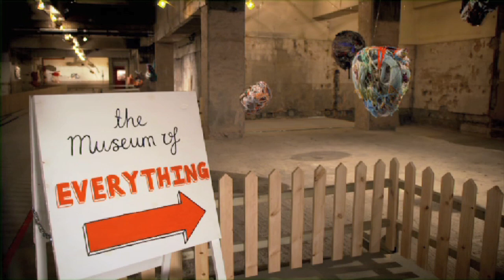Judith Scott at The Museum of Everything (BBC Culture Show 2011)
Biographical examination of the life and work of the highly acclaimed American self-taught sculptor Judith Scott, presented in The Museum of Everything's Exhibition #4.1, the UK's first retrospective of Scott's work.

Judith Scott was born deaf and with Down's Syndrome. Her artistic practice developed at the Creative Growth Art Center in California, where she first began to bind found materials with yarn, string and fabric. She went on to gain international recognition with leading figures such as Cindy Sherman, David Byrne and Mathew Higgs who cites Scott's work as among the most important of the 20th Century.

The piece was made for BBC 2's The Culture Show, presented by Miranda Sawyer and features interviews with Scott's twin sister Joyce, Creative Growth director Tom di Maria and The Museum of Everything founder James Brett.